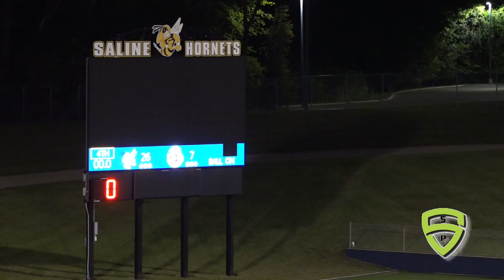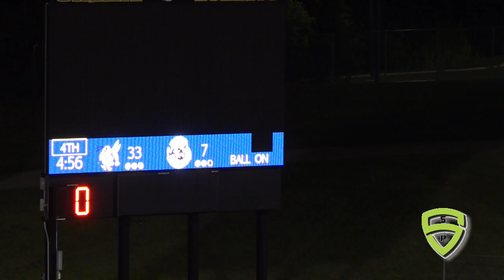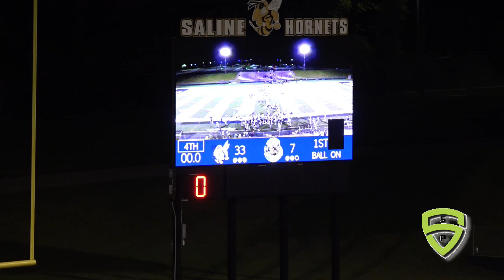Ypsi Grizzlies vs Saline varsity football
9.18.20 High School Varsity football - Saline Mi